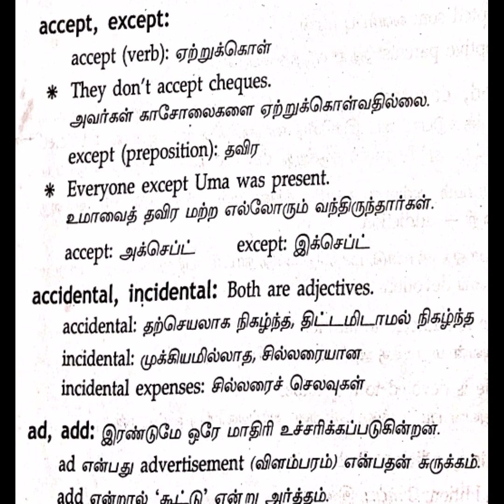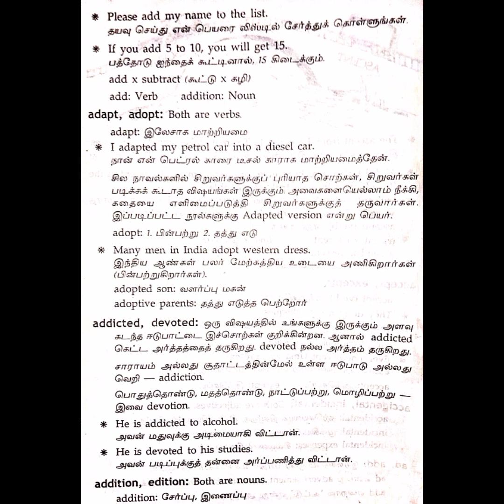Vocabulary Builder day -14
Daily 5 words with meaning and usage are introduced.   Learners are requested to watch and  enrich their vocabulary @MrRrr98